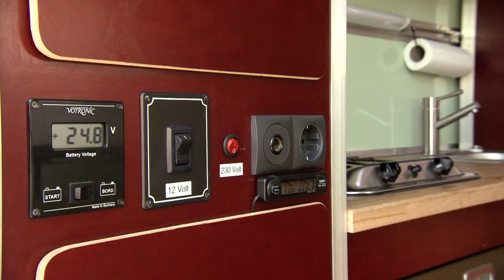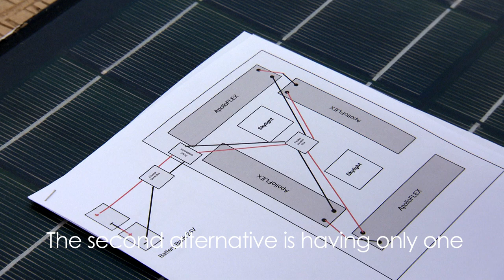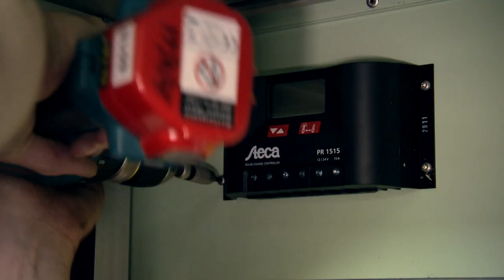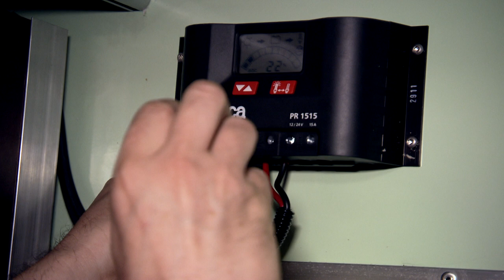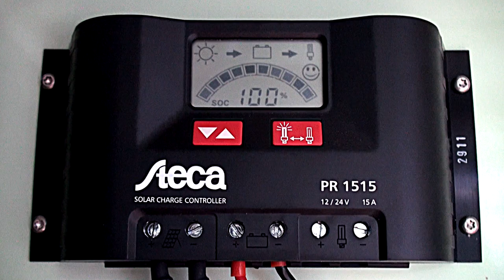ApolloFLEX Solar Panel - Introduction and vehicle installation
The ApolloFLEX is a thin, flexible and lightweight solar panel with a peel and stick adhesive backing. Perfect for installing on motorhomes (RVs), caravans, camper vans, boats, and other vehicles for providing clean and silent power.

This video shows four ApolloFLEX solar panels being installed on a MAN KAT ex-military truck being used by X-Trax as a mobile film production studio.

German audio with english subtitles.

Film Production by X-Trax.tv